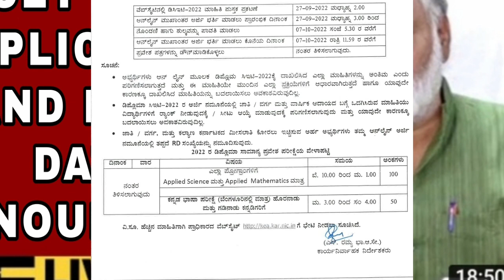DCET 2022 LATEST UPDATE|DCET APPLICATION AND EXAM SCHEDULED|students solution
Upi id:hatersvtu@ybl

dcet exam 2022 video,
kcet exam 2022 usa,
kcet exam 2022 us open,
dcet exam 2022 update,
kcet exam 2022 vw bus,
kcet exam 2022 vw microbus,
kcet exam 2022 vs glock 19,
dcet exam 2022 vlog,
kcet practical exam 2022 hall ticket download,
dcet exam 2022 vocabulary,
when is kcet 2022 exam,
dcet exam 2022 xxl,
dcet exam 2022 xi,
dcet exam 2022 xavier,
kcet exam 2022 yield,
kcet exam 2022 urban dictionary,
kcet 2022 exam tips,
kcet exam 2022 yield rates,
kcet exam results 2022,
kcet exam paper 2022,
kcet exam postponed 2022,
kcet practical exam 2022 hall ticket,
kcet practical exam 2022 preparation,
kcet agriculture practical exam results 2022,
kcet practical exam 2022 syllabus,
kcet 2022 exam review,
kcet exam timings 2022,
kcet exam reaction 2022,
kcet exam rules 2022,
kcet practical exam 2022 results,
is kcet exam postponed 2022,
kcet exam 2022 tricks,
kcet exam time table 2022,
kcet exam hall ticket 2022,
kcet exam 2022 youth olympics,
dcet exam 2022 youtube,
kcet exam pattern 2022,
dcet exam 2022 7th grade,
dcet exam 2022 5th test,
dcet exam 2022 6th grade,
dcet exam 2022 6th,
dcet exam 2022 6th edition,
dcet exam 2022 7th,
dcet exam 2022 7th edition,
dcet exam 2022 8th grade,
dcet exam 2022 5th grade,
dcet exam 2022 8th,
dcet exam 2022 8th edition,
kcet exam 2022 9mm,
kcet exam 2022 9mm for sale,
kcet exam 2022 9mm review,
dcet exam 2022 9th edition,
dcet exam 2022 9th,
dcet exam 2022 5th edition,
dcet exam 2022 5th,
dcet exam 2022 yes or no,
kcet 2023,
dcet exam 2022 yesudas,
dcet exam 2022 zoom,
dcet exam 2022 02,
dcet exam 2022 08,
dcet exam 2022 01,
dcet exam 2022 03,
kcet apply online 2022,
dcet exam 2022 4th of july,
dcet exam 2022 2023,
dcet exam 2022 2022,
dcet exam 2022 22,
kcet exam 2022 40 cal,
kcet exam 2022 40,
kcet exam 2022 40 cal extended magazine,
dcet exam 2022 4th,
kcet exam question paper 2022,
kcet practical exam 2022,
kcet exam 2022 key answers,
kcet exam question paper 2022 biology,
ap icet exam syllabus 2022,
ap icet exam date 2022 in telugu,
ap icet exam preparation 2022 classes,
ap icet exam center 2022,
will kcet exam 2022 be postponed,
kcet exam bell timings 2022,
kcet exam key answer 2022 biology,
ap icet exam date 2022 notification,
kcet exam dress code 2022,
kcet exam centres 2022,
kcet practical exam 2022 classes,
kcet exam key answer 2022 chemistry,
kcet exam admit card 2022,
kcet exam date 2022 latest news,
kcet practical exam 2022 date,
ap icet exam model paper 2022,
ap eamcet 2022 exam date,
kcet 2022 exam date postponed,
dcet exam 2022 date,
kcet exam 2022 dress code,
kcet exam 2022 news,
kcet exam 2022 biology,
kcet exam 2022 date,
kcet exam 2022 latest news,
kcet exam 2022 maths,
how to apply for kcet exam 2022,
ap icet exam preparation 2022 telugu,
kcet exam 2022 application form,
kcet 2022 exam,
kcet exam 2022 syllabus,
kcet exam date 2022 application form,
kcet practical exam 2022 key answer,
ap icet exam 2022,
ap icet exam preparation 2022,
kcet exam result date 2022,
kcet agriculture practical exam 2022 date,
kcet exam preparation 2022,
dcet exam 2022 july,
kcet exam 2022 graduation date,
kcet exam 2022 graduation,
kcet exam 2022 graduation slogans,
when is kcet exam 2022,
kcet exam 2022 instructions,
dcet exam 2022 june,
dcet exam 2022 jobs,
instructions for kcet exam 2022,
dcet exam 2022 java,
kcet exam key answer 2022 maths,
kcet agriculture practical exam 2022 key answer,
kcet exam last date 2022,
kcet medical exam 2022,
kcet exam question paper 2022 maths,
date of kcet exam 2022,
tricks for kcet exam 2022,
kcet 2022 exam fees,
kcet exam date 2022 syllabus,
b ed cet exam 2022,
kcet exam details 2022,
kcet 2022 exam date telugu,
kcet 2022 exam date hindi,
kcet exam date 2022,
kcet entrance exam 2022,
kcet practical exam 2022 eligibility list,
b.ed cet exam 2022 application form,
ed cet entrance exam syllabus 2022,
ts ed cet exam 2022,
maharashtra b.ed cet exam 2022,
bihar b.ed cet exam 2022,
mah b.ed cet exam 2022,
ed cet entrance exam 2022,
mah b.ed cet 2022 exam date,
mah b.ed cet 2022 exam pattern,
dcet exam 2022 9th grade